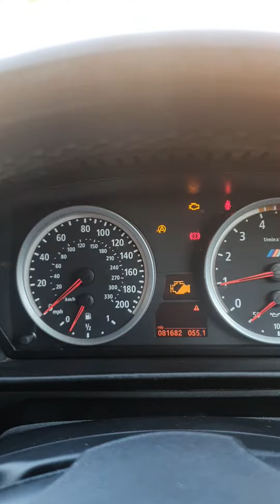BMW M5 V10 TOURING back in limp mode!!